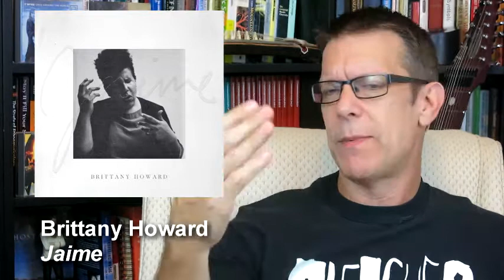Fall Album Overview 2020 pt. 1: Breaking the Streak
Hot takes and overviews of recent albums in rotation, including:
The Rentals – Q36 (2020)
Brittany Howard – Jaime (2019)
Ash Walker – Aquamarine (2019)
Master Boot Record – Virtuaverse.OST (2020)
Mohamed Assani – Wayfinder (2020)
George Clanton & Nick Hexum – George Clanton & Nick Hexum (2020)
Relevant links:
Previous post on Pinkerton
Dr. Spin’s Homebase